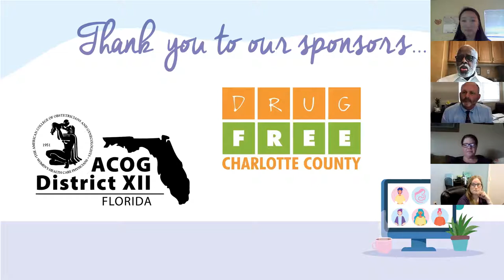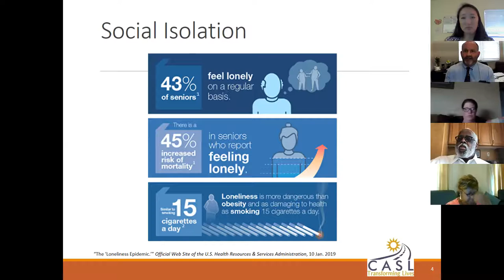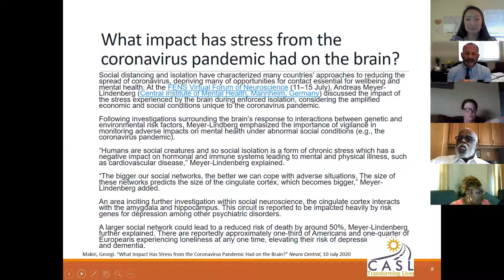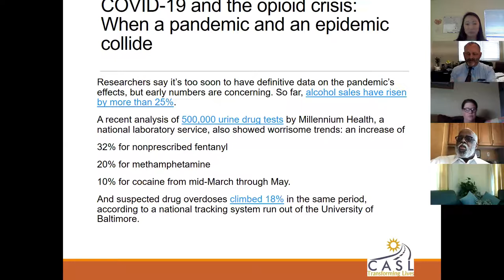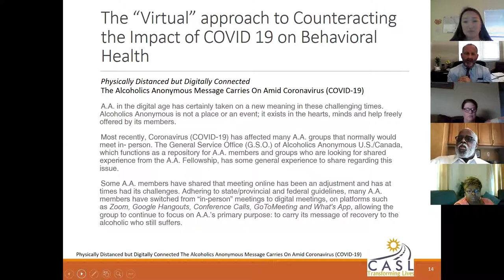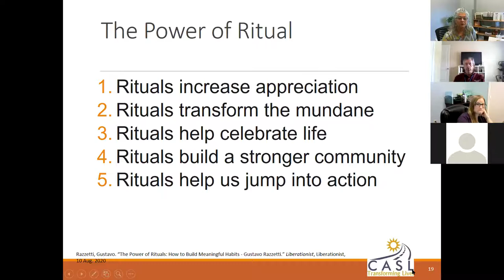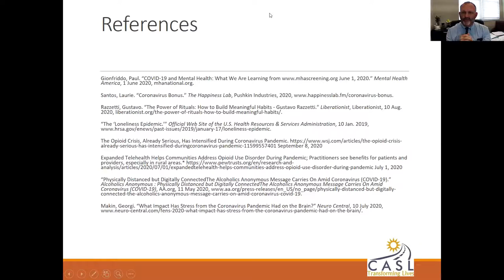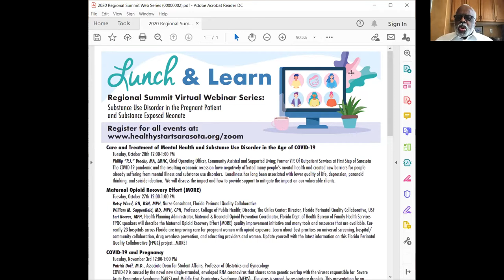Lunch & Learn: Care & Treatment of Mental Health & Substance Use Disorder in the Age of COVID-19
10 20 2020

Speaker: Phillip "PJ" Brooks